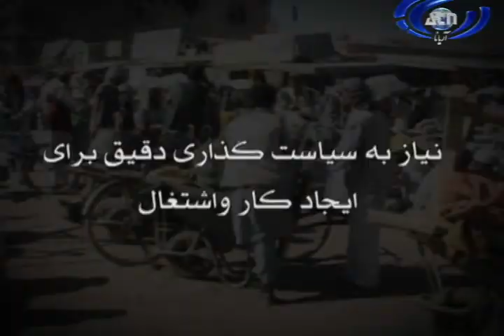Negareshe 24 June 2012 Part One